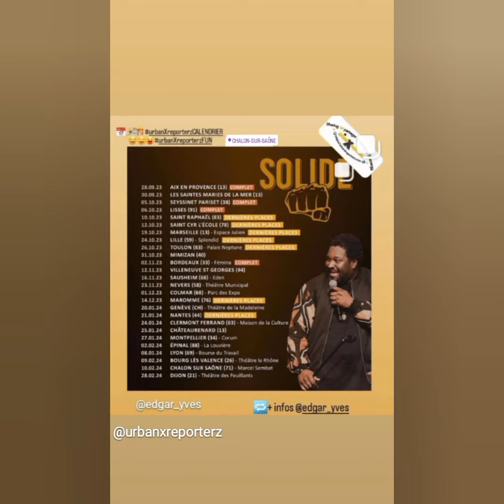📅 🎉🎊 09 - 10 -11 février 2024 Calendrier du week-end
📅 🎉🎊  🎉 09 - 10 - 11 Février 2024 🇫🇷 🗺️
👉👆🏻Click sur nos Stories CALENDRIER 👆🏻👈🏾👈

Salut les amiZZz 😀
Voici notre Calendrier d'événements du weekend
calendrier week-ends Events

Nous avons le plaisir de vous partager
ce calendrier de sélection d'événements.
Pour avoir plus d'informations
nous vous suggérons de contacter
les organisateurs